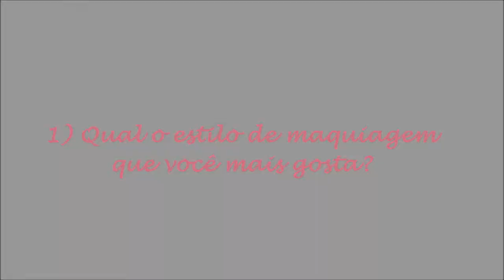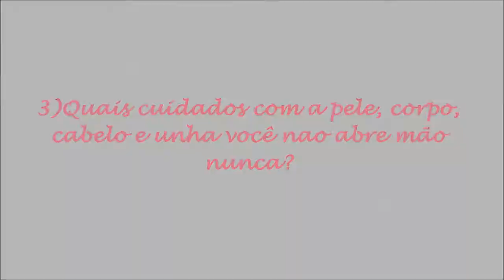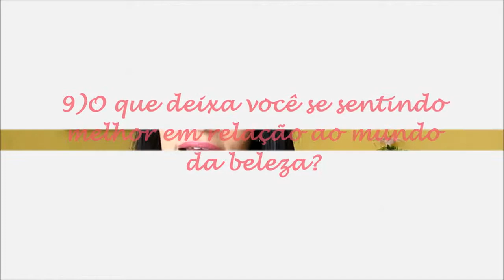TAG: Curiosidades de Beauté. | By Leticia Maceno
Altere a qualidade para HD 720p

Perguntas:
 1) Qual o estilo de maquiagem que você mais gosta?

2) Qual seu estilo de perfume e qual o seu preferido?

3)Quais cuidados com a pele, corpo, cabelo e unha você nao abre mão nunca?

4)Quais produtos você nao consegue ficar sem?

5)Qual seu melhor momento para cuidar da beleza?

6)Qual sua cor de esmalte preferido?

7)Qual seu vício de beleza?

8)Qual a cor de batom você acha que mais se adapta ao seu gosto?

9)O que deixa você se sentindo melhor em relação ao mundo da beleza?

Beijos carinhosos!